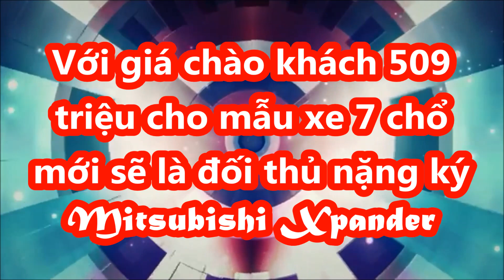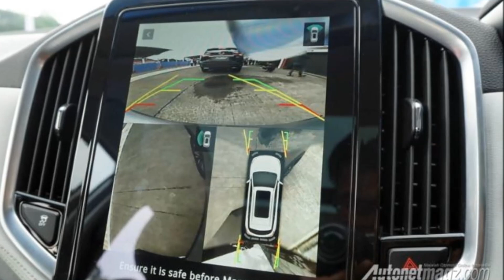Với giá chào khách 509 triệu cho mẫu xe 7 chổ mới sẽ là đối thủ nặng ký của Mitsubishi Xpander_XE CỘ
Đối thủ giá 509 triệu của Mitsubishi Xpander chuẩn bị ra mắt phiên bản mới với những nâng cấp trong thiết kế cũng như động cơ.